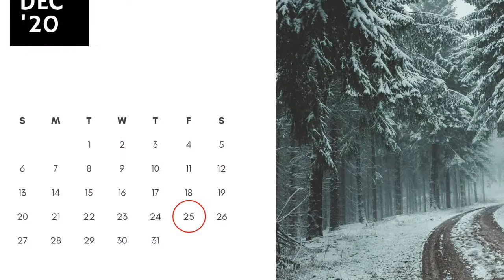Let's Center Our Christmas 'Round Jesus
Merry Christmas!  Mike Fjerstad arranged and performed all the guitar and steel.  Dave Zimmerman composed, arranged, and performed that beautiful piano countermelody – as well as all the other instruments -- and produced it all at Noisebox Studios.  A special thanks to Bergen and Dane for their superb acting debut!   Much thanks also to Bob Sagers, Craig Johnson, and the Jensen Family Singers.